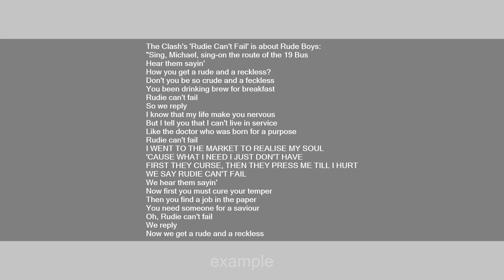Rude boy/ Rude Girl